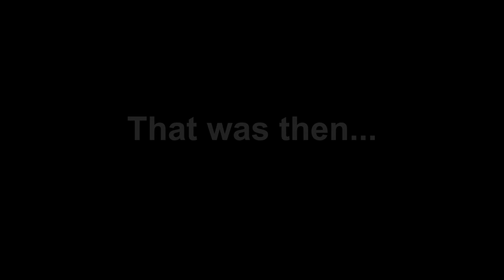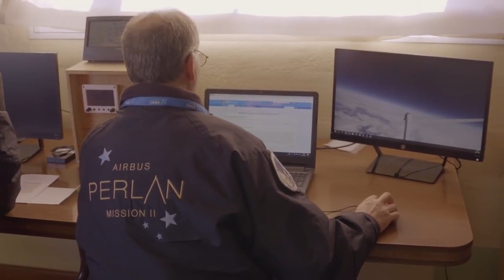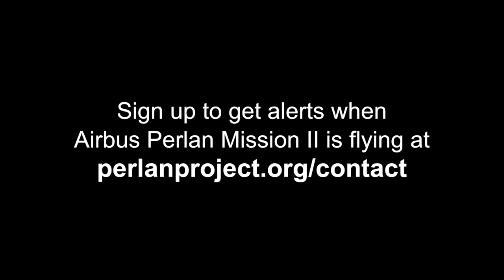Perlan 2 glider 76,000 feet world altitude record flight into the stratosphere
[video & text Airbus / The Perlan Project ]

AirbusPerlan Mission II has set a new world altitude record for a glider, by soaring the engineless Perlan 2 in the stratosphere, reaching 76,000 feet! That’s a WorldRecord! 💪🏆